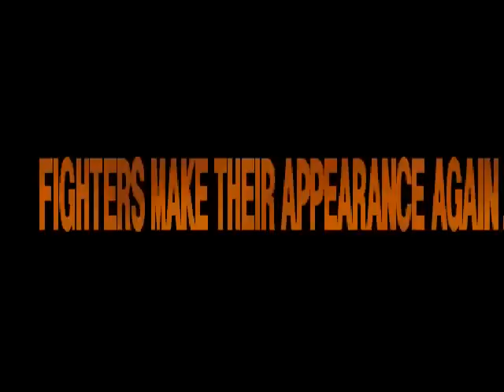Street Fighter EX2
Street Fighter EX2 - SonyZN2 - 1998 Capcom/Arika